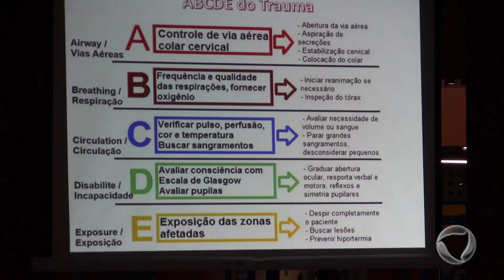Turma da guarda mirim passou por palestras sobre acidentes e primeiros socorros